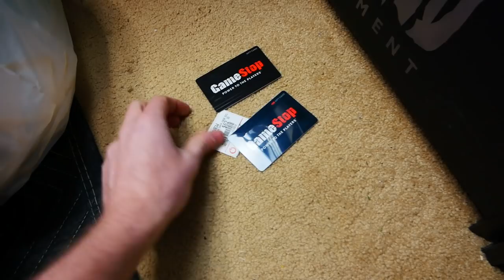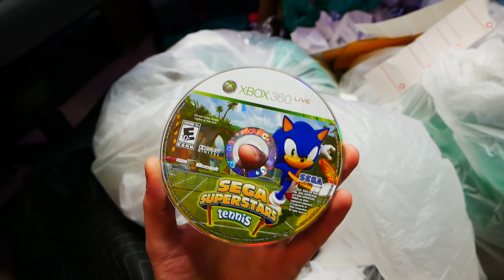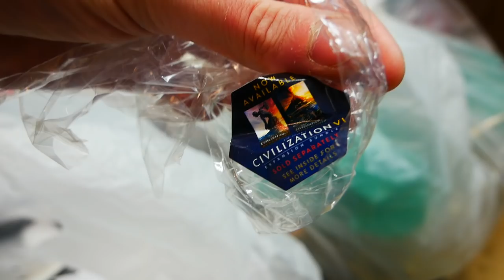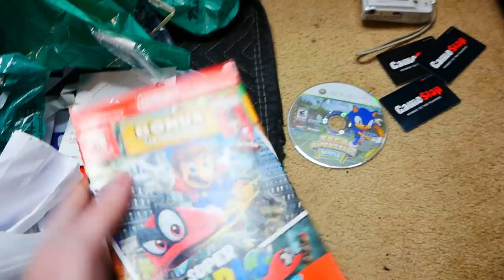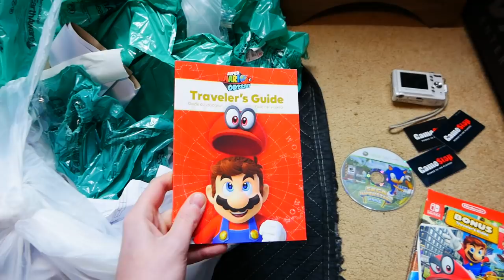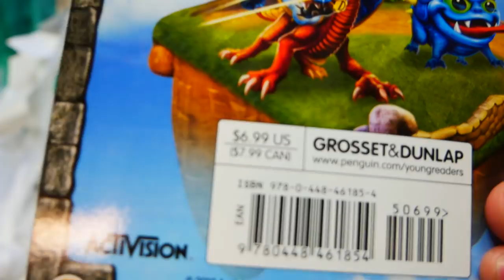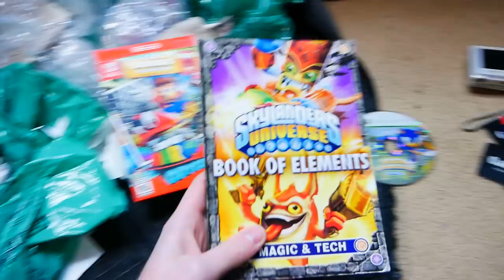LOOK AT WHAT I FOUND!!! Gamestop Dumpster Dive Night #898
*NEW* SPEEDY DIVER MERCH -

* What Equipment I Use To Create Videos *
(1st Camera)
(2nd Camera)